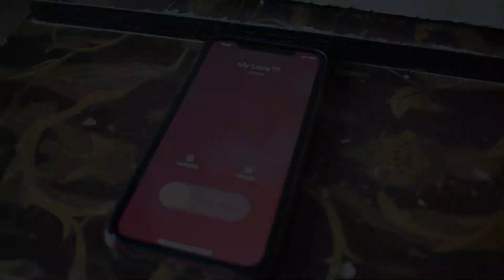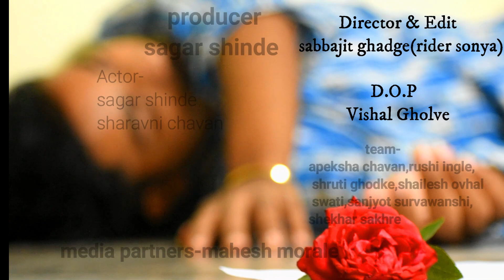Tu Yaad Aya | Adnan Sami | cover | Amit Barman | rider sonya | vishal gholve | osmanabad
Tu Yaad Aya | Adnan Sami | cover | Amit Barman | rider sonya | vishal gholve

Cover Credit:
song-Tu Yaad Aya
vocals,music,mixing & mastering-Amit Barman

Amit Barman official amit barman amit barman cover song amit barman song